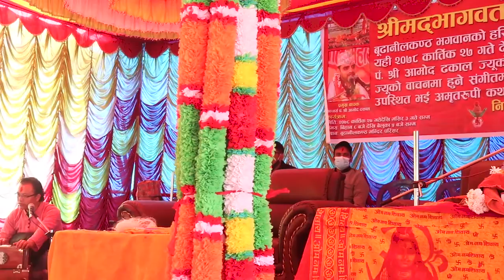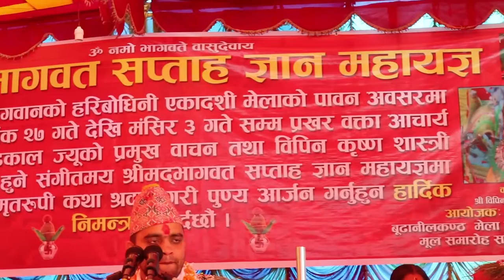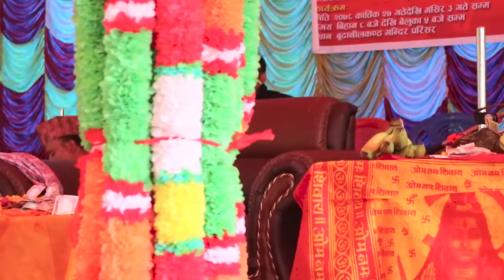shreemad bhagwat katha Guru Aamod Dhakal Budhanilkantha